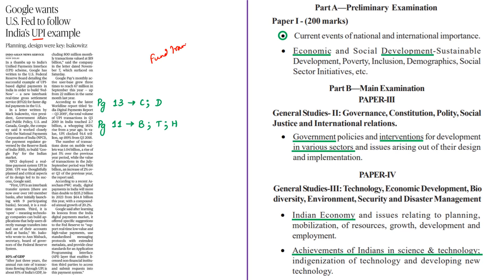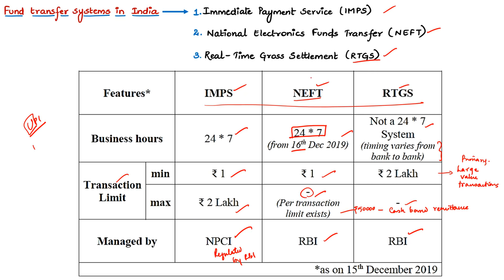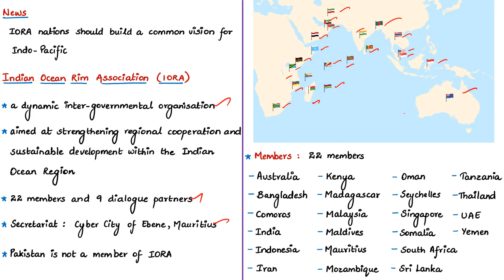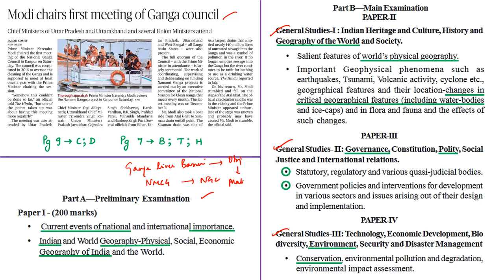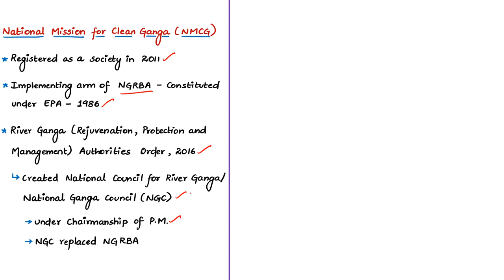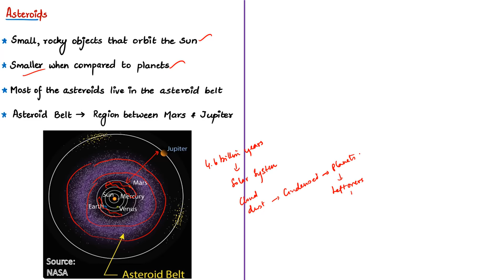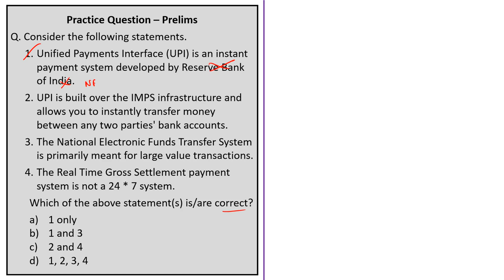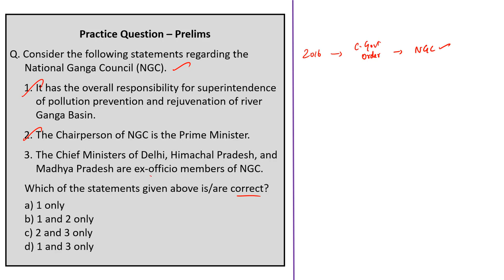The Hindu News Analysis | 15th December 2019 | Daily Current Affairs - UPSC Mains - Prelims 2020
Time Stamping of news articles:
1. Google wants U.S. Fed to follow India’s UPI example - 0:28
2. ‘IORA nations should build a common vision for Indo-Pacific’ - 08:55
3. Modi chairs first meeting of Ganga council - 15:12
4. Samples from Bennu - 22:46
5. Practice cum Revision – MCQs - 28:50

Important topics such as UPI IORA NMCG NGC NamamiGange NEFT IMPS RTGS Asteroid Meteoroid Meteor Meteorite Comet are vividly discussed in UPSC Civil Services Exam Perspective in this video, with a special Practice cum Revision session in the end.